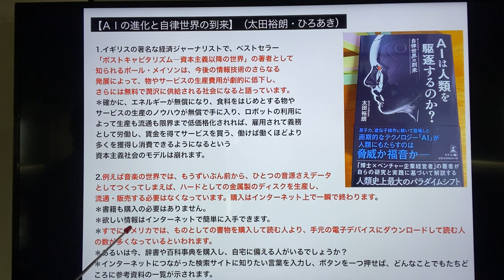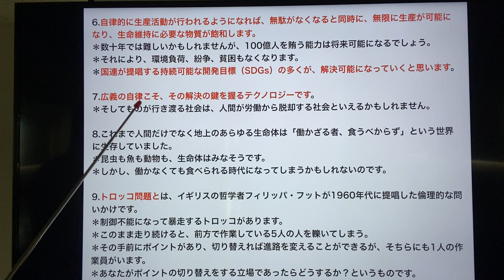【ＡＩの進化と自律世界の到来】（太田裕朗・ひろあき）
1.イギリスの著名な経済ジャーナリストで、ベストセラー「ポストキャピタリズム―資本主義以降の世界」の著者として知られるポール・メイソンは、今後の情報技術のさらなる発展によって、物やサービスの生産費用が劇的に低下し、さらには無料で潤沢に供給される社会になると語っています。
＊確かに、エネルギーが無償になり、食料をはじめとする物やサービスの生産のノウハウが無償で手に入り、ロボットの利用によって生産も流通も限界まで低価格化されれば、雇用されて義務として労働し、賃金を得てサービスを買う、働けば働くほどより多くを獲得し消費できるようになるという資本主義社会のモデルは崩れます。

2.例えば音楽の世界では、もうずいぶん前から、ひとつの音源さえデータとしてつくってしまえば、ハードとしての金属製のディスクを生産し、流通・販売する必要はなくなっています。購入はインターネット上で一瞬で終わります。＊書籍も購入の必要はありません。
＊欲しい情報はインターネットで簡単に入手できます。
＊すでにアメリカでは、ものとしての書物を購入して読む人より、手元の電子デバイスにダウンロードして読む人の数が多くなっているといわれます。
＊あるいは今、辞書や百科事典を購入し、自宅に備える人がいるでしょうか？
＊インターネットにつながった検索サイトに知りたい言葉を入力し、ボタンを一つ押せば、どんなことでもたちどころに参考資料の一覧が示されます。

3.今世界には18億近いウェブサイトがあるといわれ、今も刻々と増え続け、しかも基本的に閲覧は無料です。
＊地球上のあらゆる場所の衛生画像も、瞬時に入手できます。これも無料。
4.食料生産もすでにロボット工場で安価に安定的に取り組まれ始めており、さらに広範囲に行われていくでしょう。
＊葉物類やトマトなどの野菜だけではありません。
＊大豆やキノコなどの植物性タンパク質を主な原料とした植物由来の人工肉が生産され、すでにアメリカ国内を中心に流通しています。
＊大手のファーストフードチェーンが本格的な販売に乗り出しており、消費者の評価も高く、市場は大きく拡大していくとみられています。

5.特に、ミレニアル世代、その後に続くジェネレーションＺと呼ばれる世代は、環境保全やアニマルウェルフェア（生き物としての家畜にストレスのない生育環境を与えるべきだとする考え方）に対する共感を持っており、世代を問わない健康志向にも後押しされ、世界で人工肉の市場は大きく拡大していく勢いです。＊そもそも2050年には97億人になると推計される地球上の人口を養うために、現在の家畜由来の食肉供給は到底間に合わないでしょう。
＊人工肉が食肉市場のメインになれば、この工場生産は完全に自動化され、今の家畜の飼育による食肉生産とは比較にならない低コスト・高効率で安定します。
＊価格は一気に下がる。これもまた無料に近いものになるでしょう。
6.自律的に生産活動が行われるようになれば、無駄がなくなると同時に、無限に生産が可能になり、生命維持に必要な物質が飽和します。
＊数十年では難しいかもしれませんが、100億人を賄う能力は将来可能になるでしょう。
＊それにより、環境負荷、紛争、貧困もなくなります。
＊国連が提唱する持続可能な開発目標（SDGs）の多くが、解決可能になっていくと思います。

7.広義の自律こそ、その解決の鍵を握るテクノロジーです。＊そしてものが行き渡る社会は、人間が労働から脱却する社会といえるかもしれません。

8.これまで人間だけでなく地上のあらゆる生命体は「働かざる者、食うべからず」という世界に生存していました。＊昆虫も魚も動物も、生命体はみなそうです。
＊しかし、働かなくても食べられる時代になってしまうかもしれないのです。

9.トロッコ問題とは、イギリスの哲学者フィリッパ・フットが1960年代に提唱した倫理的な問いかけです。
＊制御不能になって暴走するトロッコがあります。
＊このまま走り続けると、前方で作業している5人の人を轢いてしまう。
＊その手前にポイントがあり、切り替えれば進路を変えることができるが、そちらにも1人の作業員がいます。
＊あなたがポイントの切り替えをする立場であったらどうするか？というものです。

10.自動運転についても、同じ問が成立します。＊例えば、突如子どもが目の前に飛び出してきた。
＊避けるためにハンドルを切りたいが、そちらには歩行者がいる。
＊急停止すれば後続の車が激しく追突してくる。
＊どうすればいいか…切迫した事態のもとで、直ちに判断して最適と思われる行動をとることができなければ、公道で一般の車や歩行者のいる中を走る完全自動運転は成立しません。

◆人と自動運転が混在していると、このトロッコ問題のような状況が必ず起こる。
＊そのため、トヨタはそれらの危険を排除した実験都市「ウーブン・シティ」をつくるのだという。

◆ＡＩの進化は、行き着くところ、最後は人間心理や、哲学、感性や価値観の問題になってくる。
＊結局、どのように進化した未来が来ようと、我々人間に必要とされるのは、人間学だ。
＊人としての自分の心を高め、どう磨いていくのか。
＊ＡＩが加速度的に進化し、自律世界へ向かう今、ＡＩにできないこと、それは人間力を高め、心を磨いていくこと。